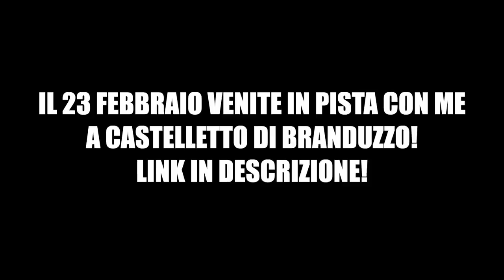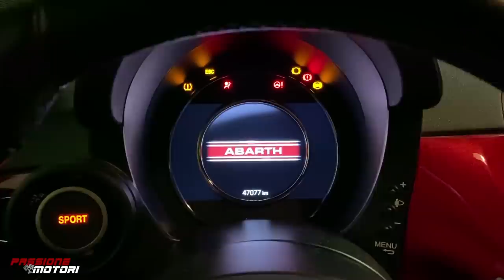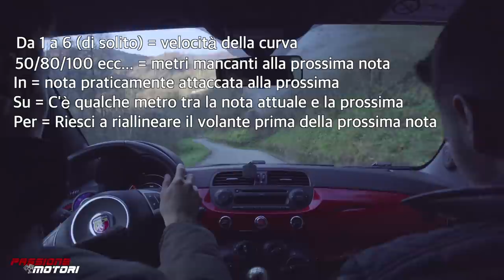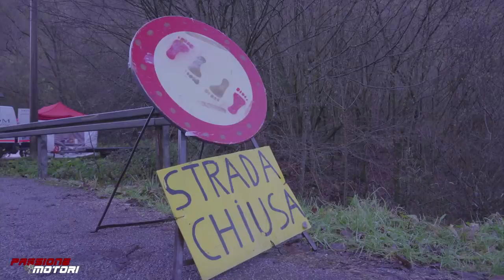SONO PILOTA DI RALLY PER UN GIORNO (CON CRASH)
Per un giorno mi sono quasi sentito un pilota di rally ahah! Ultima tappa della scuola per piloti di rally gestita da Bf Simulator: prova su strada chiusa al traffico con navigatore!

Info personali:

Nicolò iammarino
1994
Milano

►I MIEI BOMBERISSIMI PATRONS:

Famiglia su gruppo segreto Telegram:

Alan Coccovillo
Alessandro Franzosi
Antonio Melis
Carlo Boselli
Carlo Zarlus
Carmine Matteo Astorino
CenezMotovlog's
Christian Dell'Utri
Dominique Alexander
Edoardo 595
fabio demontis
Fabio Guaiana
Federico
Filippo Pedrinelli Carrara
Francesco Canaparo
Francesco Giordano
Gabriel
Gian Luca Toffanello
Giovanni
Giovanni Strappazzon
Giulio Bilato
Jacopo Pelloli
Kevin Marchetti
Lilyith
Marco Capuozzo
Marco Loiola
Marco Menegatti
Marco Zulian
Massimiliano Tenace
Matteo Fazio
Matteo Rapetti
mirko omodei
Nicolò Piva
Raffaele Donadono
Riccardo
Valentino Palmucci
Valerio Scascitelli (58)
Vecchi Bulloni
William S.